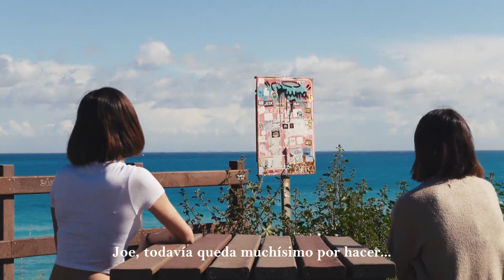Dos caras de la misma moneda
En este cortometraje hablamos de las dos caras del mundo y cómo hemos de luchar a favor de una de ellas. Como dos caras de una misma moneda, expresamos la impotencia que algunas personas sienten al ver las injusticias del mundo y creen no tener voz ni fuerza para luchar contra ellas. Pero no es así, aquí mandamos un mensaje de confianza a todos/as que ven el mundo por lo que es y luchan para mejorarlo. Desde su casa, su sitio de confort o lugar donde estén, todo el mundo puede poner su granito de arena y con él, podremos cambiar al planeta y a nosotros/as mismos/as,

Darío Candelera Blanco
Festival de Clipmetrajes de Manos Unidas